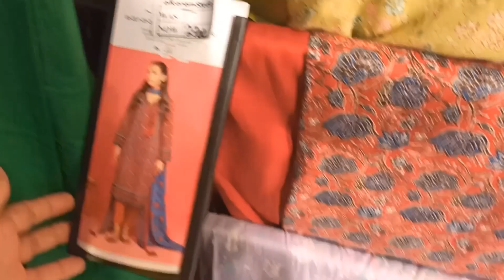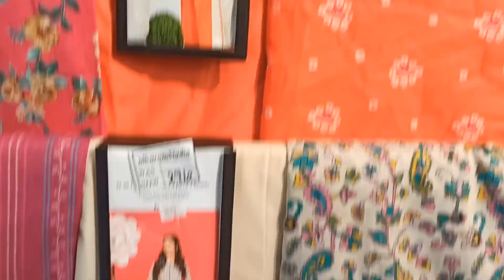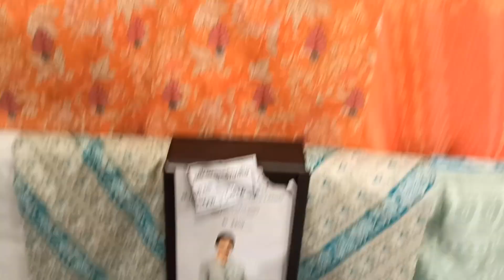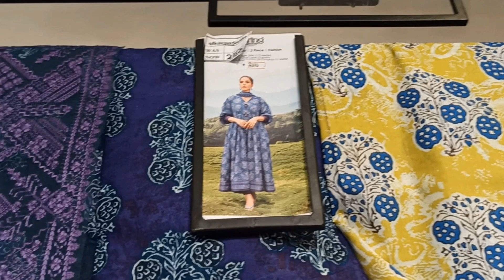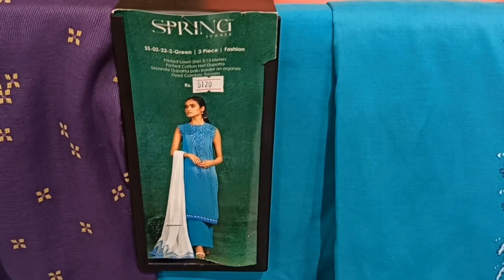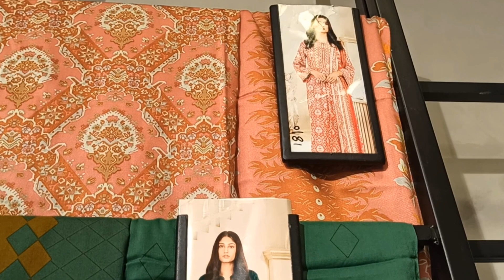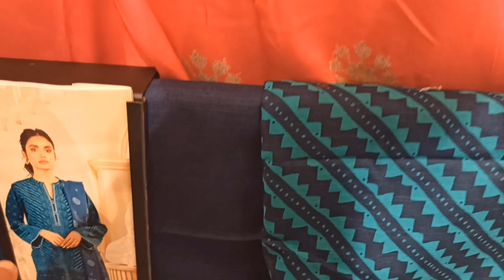Alkaram sale 2023 ! Alkaram flat 40 % off ! Alkaram summer and winter sale !Alkaram studio sale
Discover the latest deals and discounts at the Alkaram sale. Shop now for high-quality clothing and accessories at unbeatable prices.

Alkaram sale ! Alkaram flat 40 % off